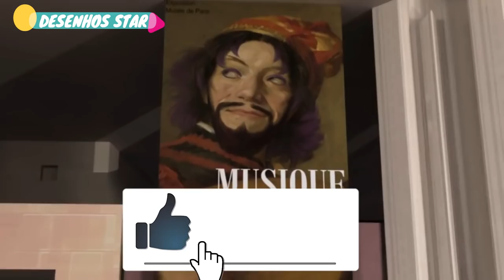MARINETTE DARÁ O MIRACULOUS A ALIX E REVELARÁ SUA IDENTIDADE!